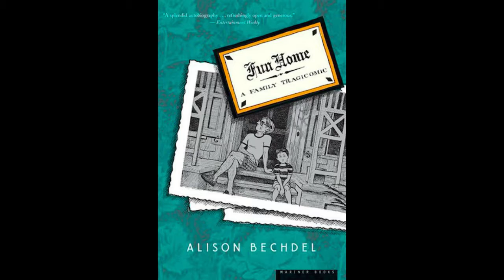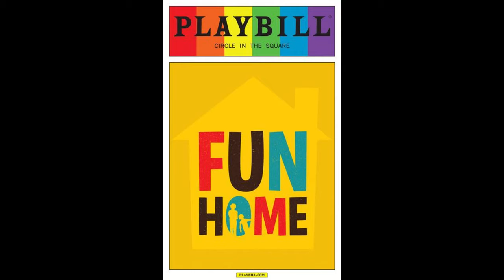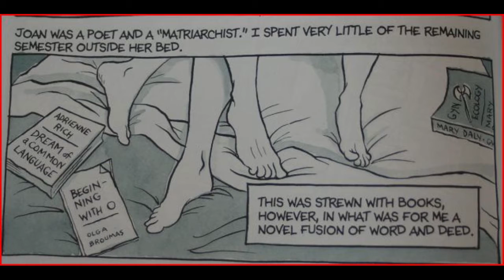Fun Home Spoiler Talk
This is our spoiler talk of Fun Home by Allison Bechdel. Next weeks book is Exit Stage Left: The Snaggletooth Chronicles.